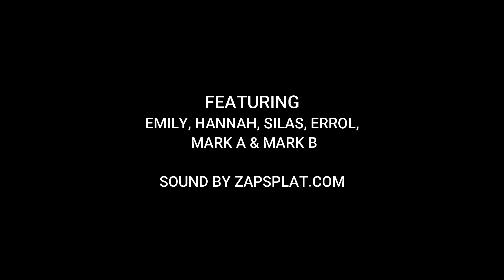Acts 2: The Early Church